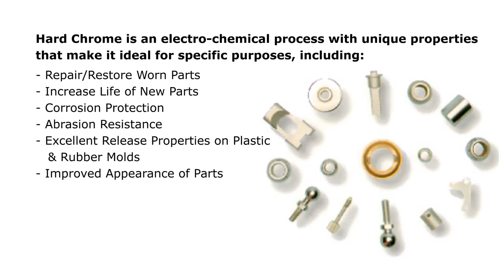CRC Chrome - Your Hard Chrome Plating Specialists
: CRC Chrome is a hard chrome plating specialist in Connecticut and provides chrome plating services to OEM, medical, military, defense, aircraft and other companies requiring custom industrial chrome plating. Quality work, fair pricing and on time delivery are our core principles of our customer service.